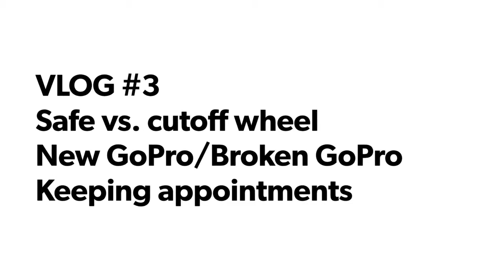VLOG#3 Safe vs cutoff wheel, new GoPro hero session 5 & broken hero 6 Black, keeping appointments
So, what happens when your second hand safe’s keypad electronic entry system malfunctions? You just use the bypass key right? That would be the case if you had said key. thank god for power tools! You’ll see that at the end.
I also discuss the new GoPro cameras I got this past week and the woes involving that when my hero 6 was junk right out of the box. Also I rant about appointments being made for me that get cancelled last minute.
Enjoy hope you’re all having a good day.